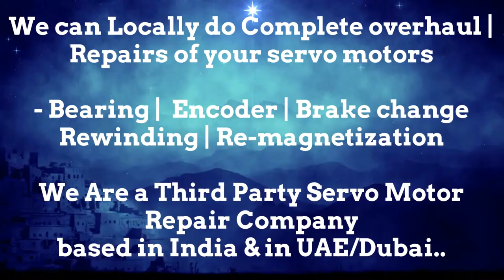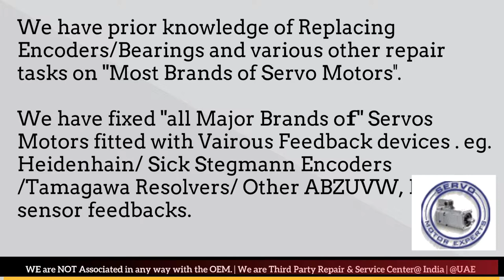Tolerans Servo Spares Stock Encoder Repair Arab GCC Servo Motor Drive Dubai Resolver Align